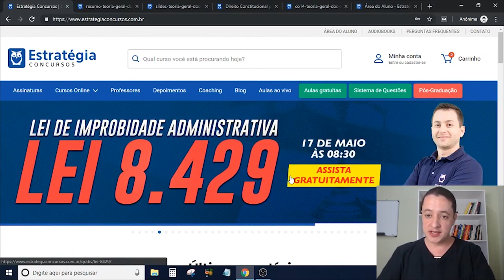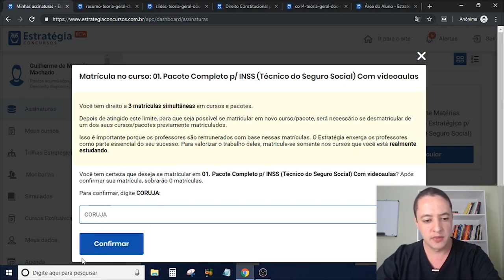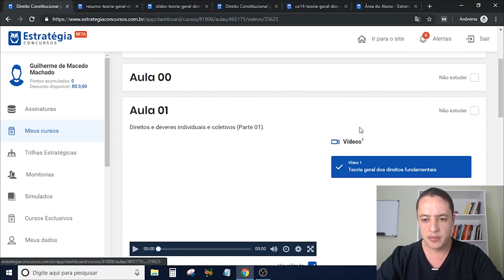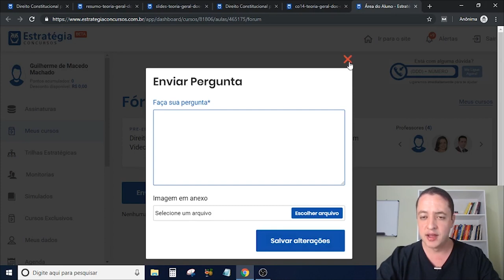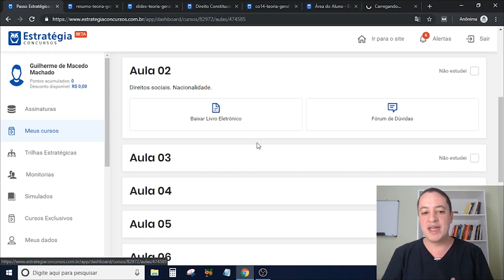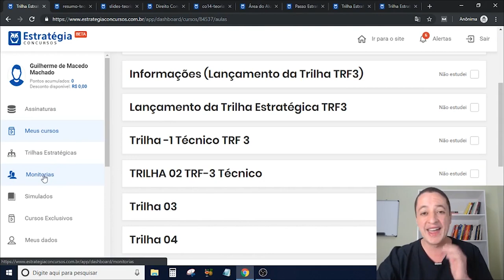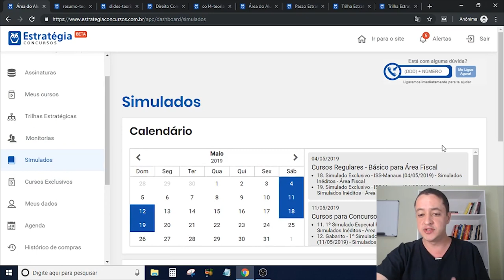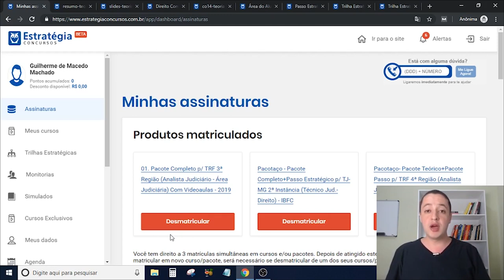Eu Fiz a Assinatura Ilimitada Estratégia Concursos [VEJA POR DENTRO!] 🔎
Descubra como é a Assinatura Ilimitada Estratégia Concursos por dentro: assista este vídeo até o final! Eu vou abrir a minha área do aluno bem aqui na sua frente!

⛔️ Decidiu fazer sua Assinatura Ilimitada Estratégia Concursos?

Praticamente todos os dias eu recebo lá no blog e também aqui no canal uma porrada de dúvidas sobre a Assinatura Ilimitada Estratégia Concursos.

Para acabar com essas dúvidas de uma vez por todas, eu fiz uma Assinatura Ilimitada Estratégia Concursos. ✔️

E neste vídeo, eu revelo como ela é por dentro (sem esconder nada). 🔎

Eu mostro as principais ferramentas que fazem parte da Assinatura Ilimitada Estratégia Concursos, como:

- Cursos em PDF e videoaulas
- Trilhas Estratégicas
- Passo Estratégico
- Monitorias
- Simulados
- Mapas mentais

Depois de assistir este vídeo até o final eu te garanto: você não vai mais correr o risco de fazer uma Assinatura Ilimitada Estratégia Concursos e depois se arrepender, porque você saber exatamente o que está comprando.

Se você gostar do vídeo, clica no jóinha e dá um like! 👍👍

E já faz sua inscrição no canal, combinado? 😉

Guilherme Machado